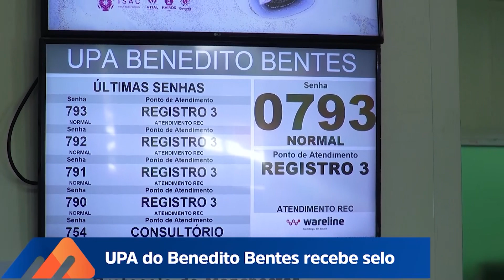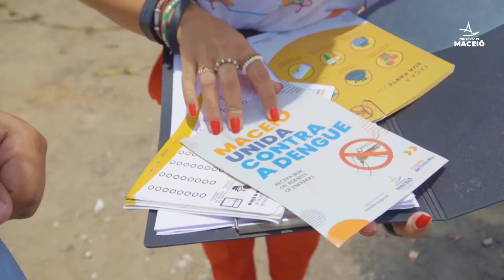PROGRAMA ACONTECE MACEIÓ - DE 12 A 19 DE FEVEREIRO